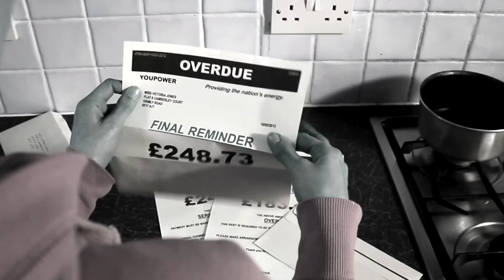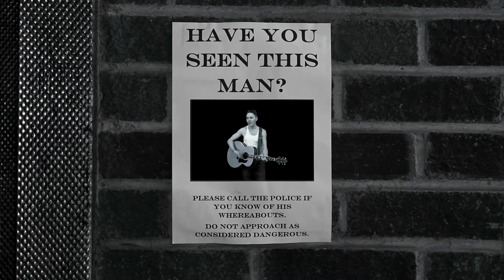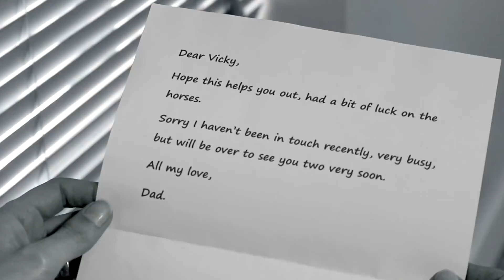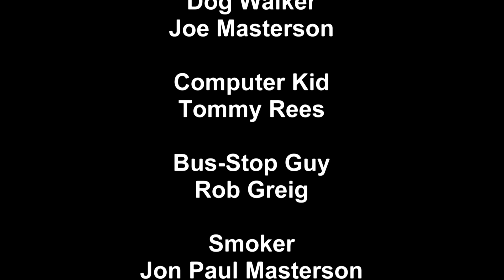'Council Estates' - by Ross Greig (Video by Sam Dobson)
'Council Estates' by Ross Greig. Recorded at Little Manner Studios, Produced and Engineered by Sam Dobson and Rob Greig. Music Video by Sam Dobson. Camera work by Harry Balding and Elliott Woodcock, Cast: Mother - Sherri-Ann Fido, Daughter - Megan Hayward, Undesirable - Pete Harland.